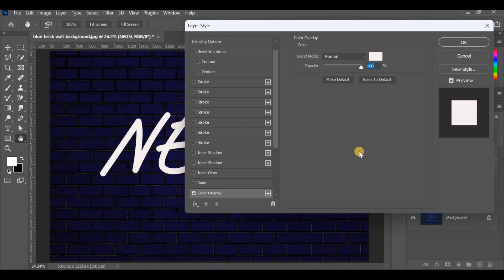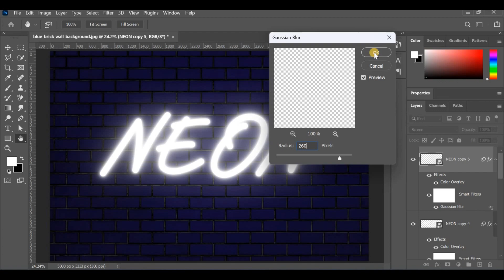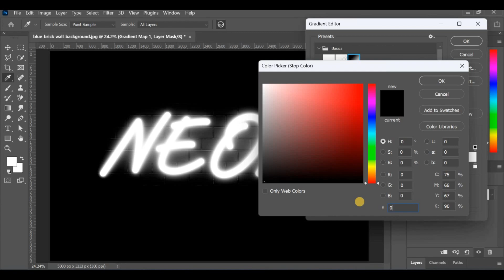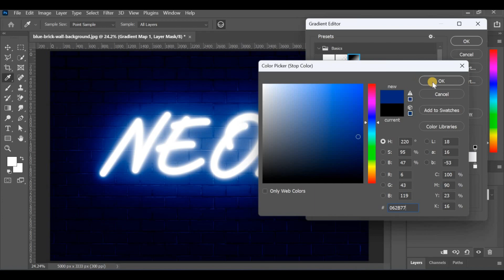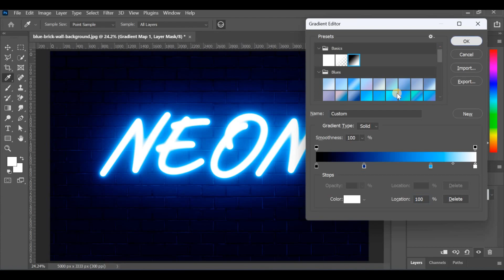Neon Text Effect in Photoshop | Photoshop Tutorial Fast & Easy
In this tutorial, we will learn how to create neon glow text effect in adobe photoshop.